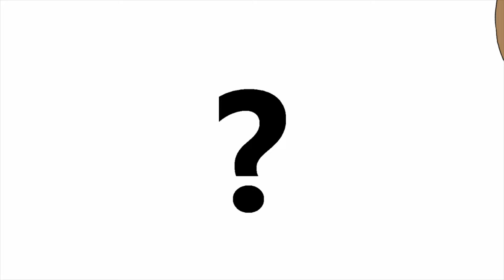12 Days of Christmas: 2-week Silly Christmas MAP Part 15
I AM HOSTING AND THERE ARE MANY PARTS OPEN! Please hop over if you want to join this silly little Christmas MAP! :3